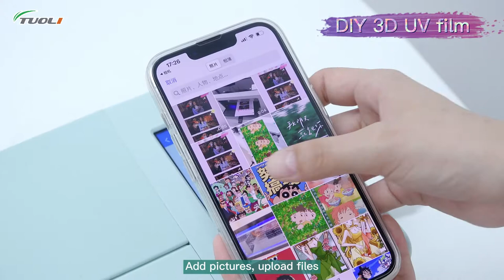3D printer how to print mobile phone embossed back film